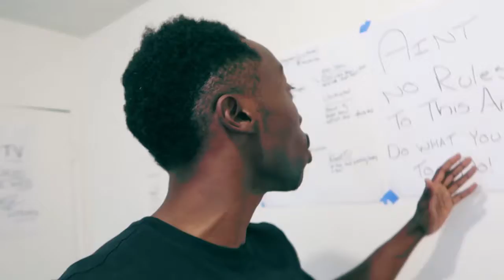The 3 Golden Steps.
I got 3 steps that has helped me get closer to my dreams.